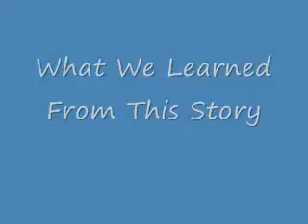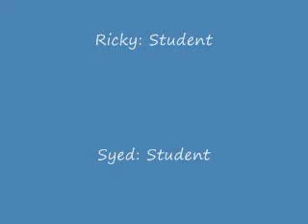English 10 honors Adam and Eve (Modern)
English 10 Honors Project regarding a modern version of the beginning to the story of Adam & Eve.